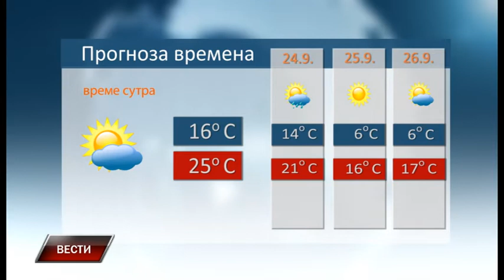Vesti 22 9 2018